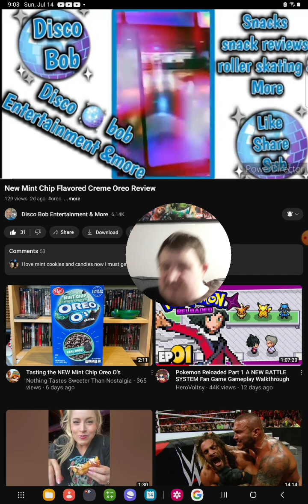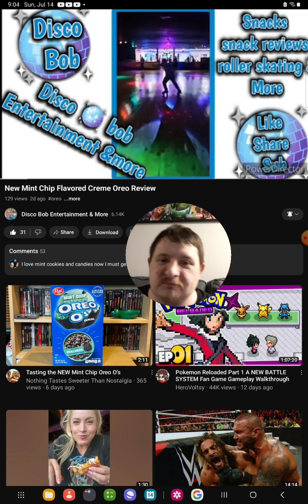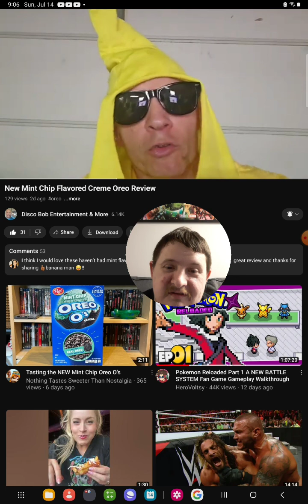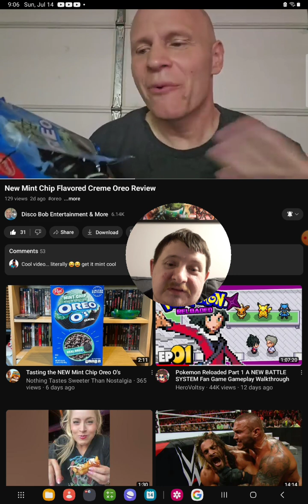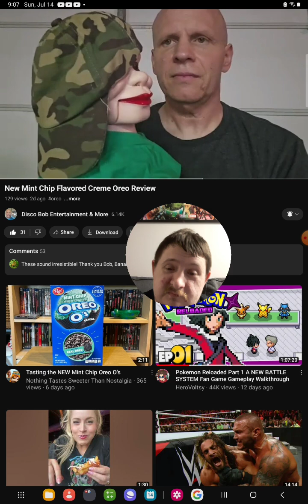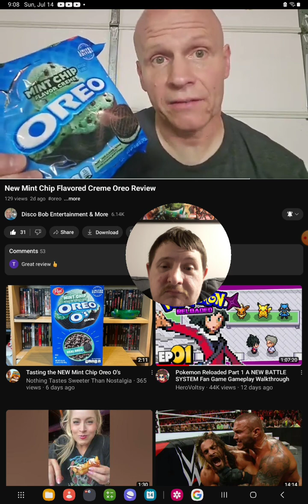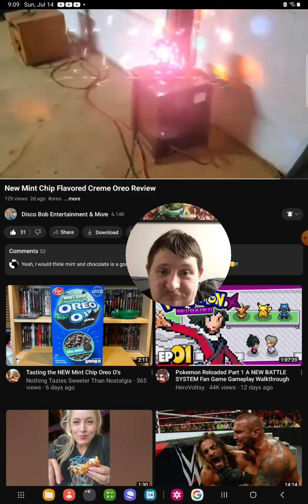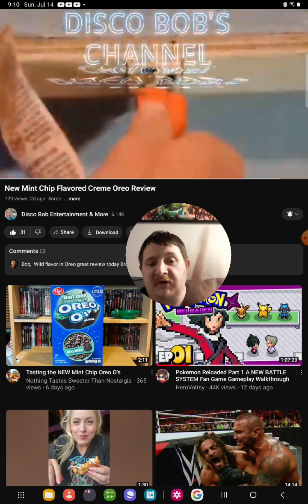[Reaction] New Mint Chip Flavored Creme Oreo Review